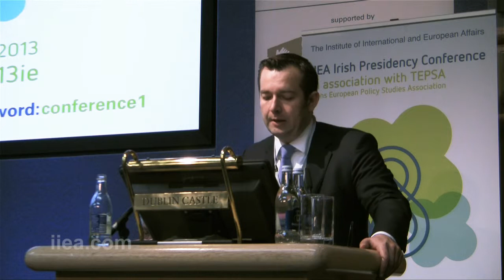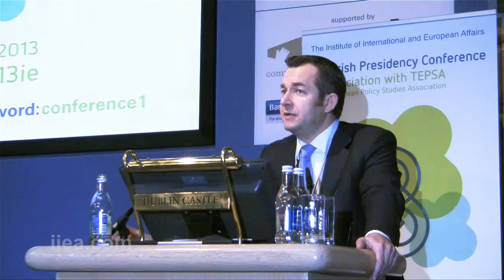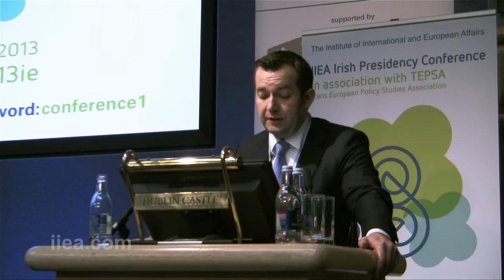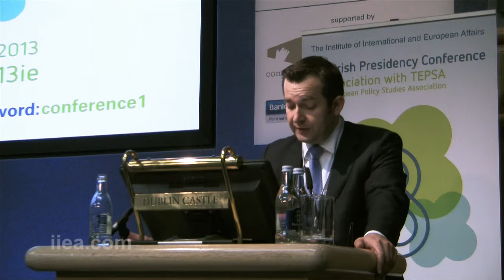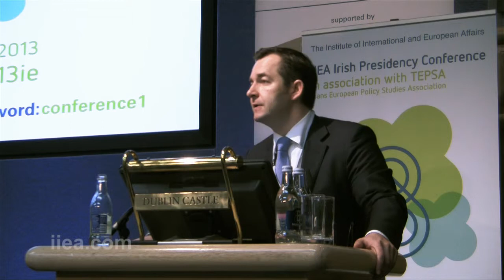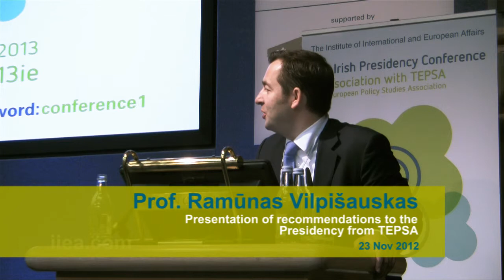Prof. Ramunas Vilpisauskas - Presentation of recommendations to the Presidency from TEPSA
IIEA Irish Presidency Conference 2012

23 November 2012 at Dublin Castle

About the Event:

For the first six months of 2013, Ireland will hold the rotating Presidency of the Council of the European Union. This is Ireland's seventh Presidency and arguably its most important, as it comes at a critical moment for the future of the Union.

On 23 November 2012, the Institute of International and European Affairs (IIEA) hosted a Presidency Conference in Dublin Castle. This one-day conference outlined the policy priorities of the Irish Presidency and considered some of the major issues likely to feature on the agenda from January to June 2013.

The conference featured sessions on the Presidency priorities, economic governance and the future of European Monetary Union, the energy/ICT interface as a driver of green and smart growth, and the EU foreign policy agenda.

Keynote speakers included: An Tánaiste and Minister for Foreign Affairs, Eamon Gilmore T.D., Minister for Finance, Michael Noonan T.D., Minister for Education and Skills, Ruairi Quinn T.D., Minister for Communications, Energy and Natural Resources, Pat Rabbitte T.D., and Maciej Popowski, Deputy Secretary General of the European External Action Service.